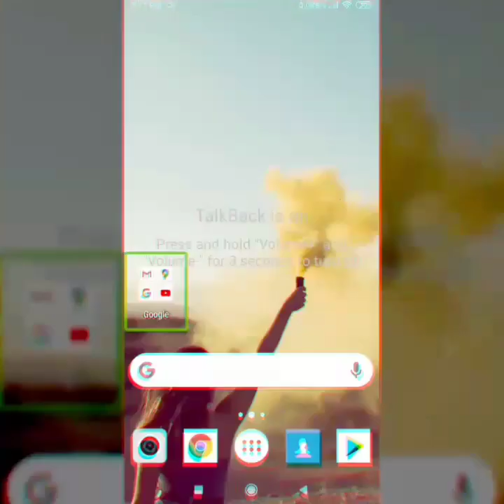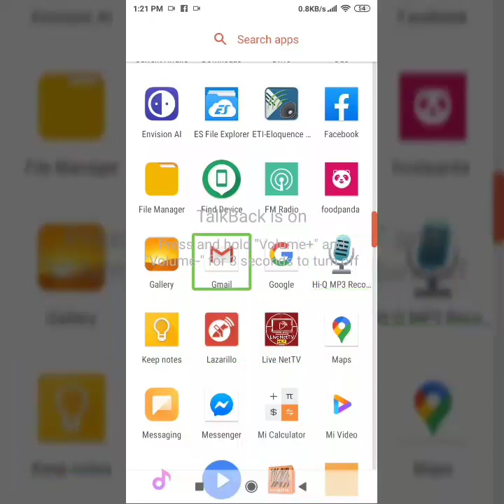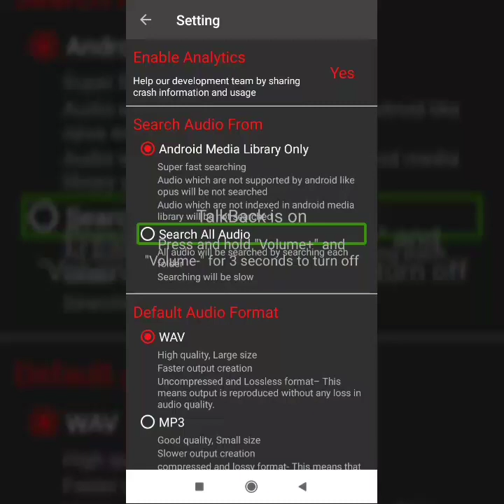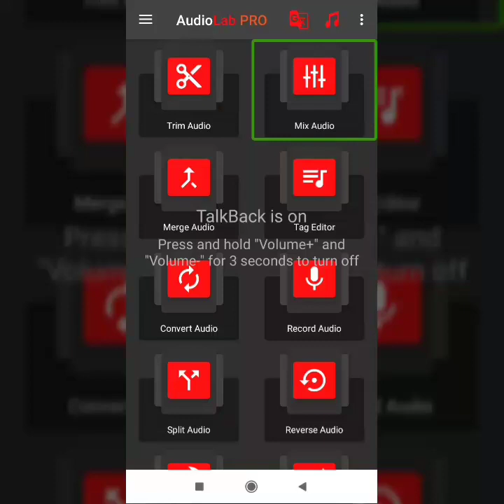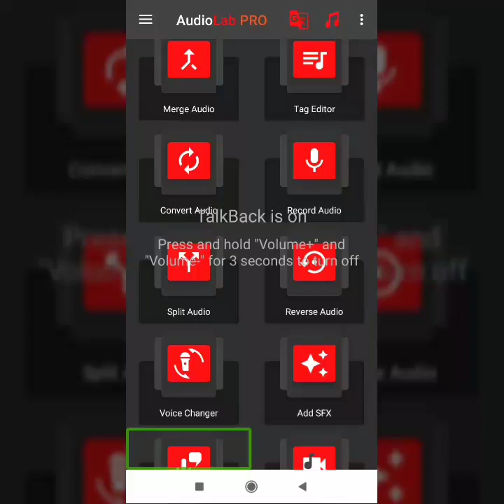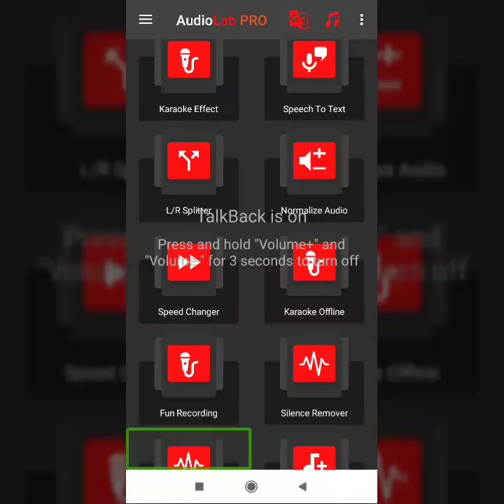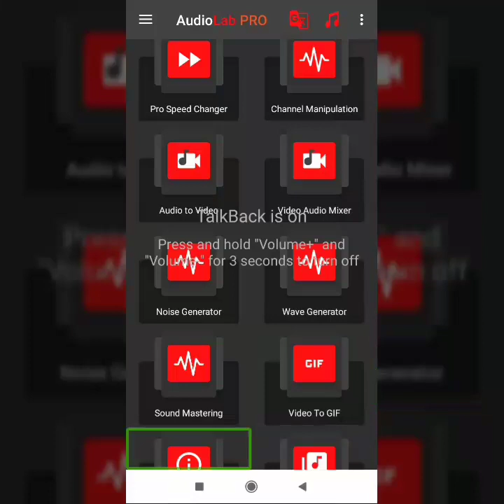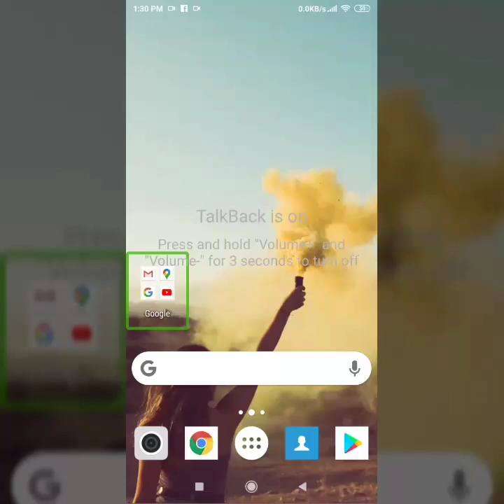A Full overview of Audio Lab, Best accessible audio editing app for your smartphone in Bangla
Review about Audio Lab
Best accessible audio editing app

Today We are presenting
Exclusive video tutorial on

School Of Mind Light

Hello everyone
'Without Eye light,
Creating with Mind light',
          Welcome to
School of Mind lLight
 This is the first online school for person with disabilities in Bangladesh,
Our abstract vision is to build up a barrier free inclusive society.

To get more updates and good writings
study material and many more

share our Post And Videos with your friends give your feedback via comments

again thank you for stay connecting with us